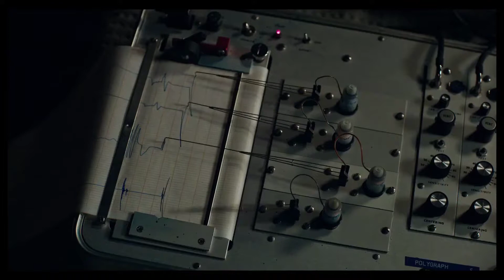The New Mutants | Official Trailer | X-MEN 2018